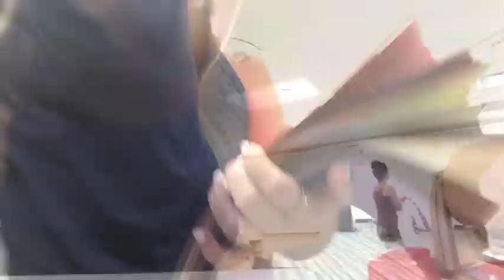Moving my moms classroom for her school||VLOG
My Instagram is:
Emmagchap